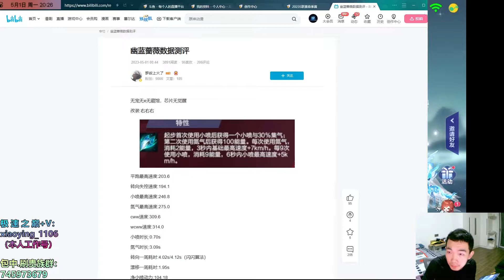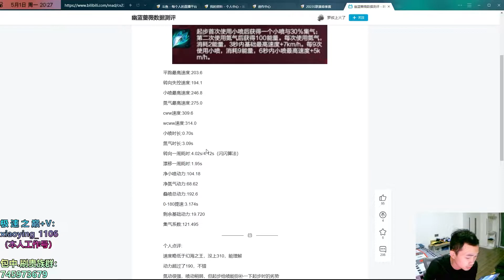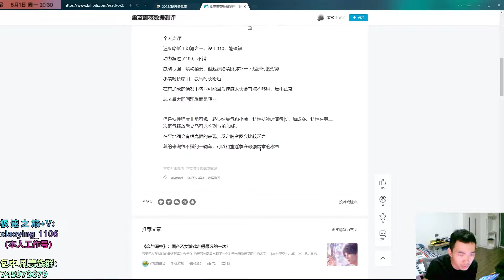馬總試跑新勛章車幽蘭薔薇 超強起步車，有望爭最強勛章？[QQ飛車手遊]